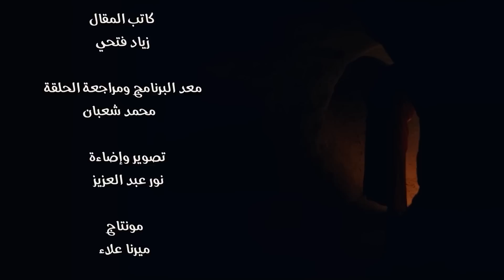بنت معجونه بالكذب معقوله تعمل كده / الكهف the cave / محمد جويلي / الموسم الثاني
للدعم المادي للقناه ( فودافون كاش /  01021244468   )

القصة بقلم الكاتب / زياد فتحي
اعداد ومراجعة / محمد شعبان
مونتاج/ ميرنا علاء

قصص رعب
قصص جن
تجارب حقيقية
حدث بالفعل
قصص غموض
اثارة
تشويق
تقارير حقيقية
تقارير جن
تقارير رعب
تقارير جريمة
تقارير عن أحداث غامضة
تقارير مثيرة